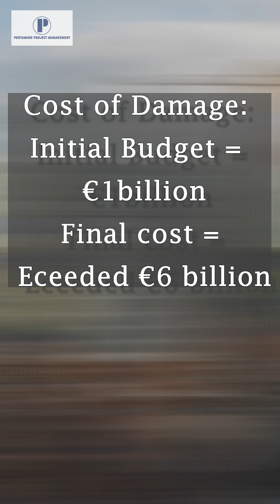History's Biggest Construction Blunders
Even the biggest projects can fail due to small mistakes! Here are 3 of the biggest construction blunders in history that cost millions. 🏗️⚠️